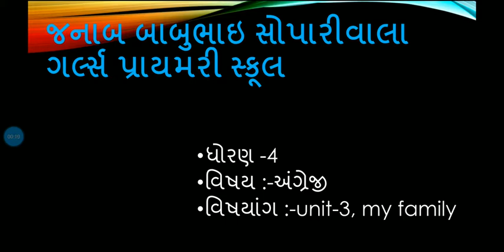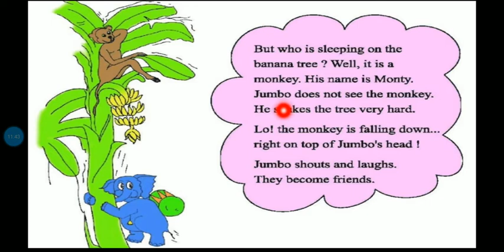ધોરણ -4, અંગ્રેજી (જનાબ બાબુભાઇ સોપારીવાલા ગર્લ્સ પ્રાયમરી સ્કૂલ )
unit -3, my family (jumbo meets monty )